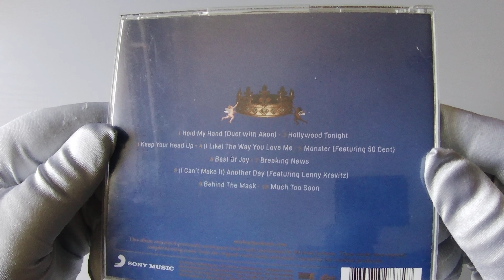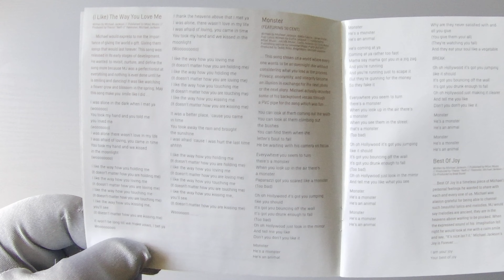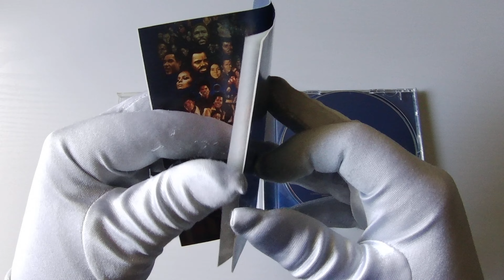Michael Jackson - Michael (Cd Album) 2010 Unboxing 4K HD | MJ Show and Tell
Michael is the first posthumous album and eleventh overall album by American singer-songwriter Michael Jackson. It was released on December 10, 2010, by Epic Records and Sony Music Entertainment. Michael is the first release of all-new Michael Jackson material since Invincible in 2001 and the seventh since Jackson's death in 2009. The album was produced by Theron "Neff-U" Feemster, John McClain, Giorgio Tuinfort, and Teddy Riley, among others, and features guest performances by Akon and Lenny Kravitz.

Michael debuted at number three on the Billboard 200 and was certified Platinum by the Recording Industry Association of America (RIAA). It produced four singles: "Hold My Hand", "Hollywood Tonight", "Behind the Mask", and "(I Like) The Way You Love Me", accompanied by music videos. "Hold My Hand" was a Billboard Hot 100 top 40 hit.
The authenticity of the vocals on the tracks "Breaking News", "Keep Your Head Up", and "Monster" is disputed. The tracks, along with nine other unreleased songs leaked online, are known as the Cascio tracks. They are attributed to Jackson, Eddie Cascio and James Porte and were allegedly recorded in the Cascios' basement in 2007, according to the documentary detailing the making of the album. Doubts over whether the vocals were by Jackson have been raised by his mother Katherine Jackson, his children Prince and Paris, his sister La Toya, his nephews T.J., Taj, and Taryll, music producer will.i.am, and fans. Jackson's brother Randy Jackson claimed that family members were not allowed at his studio where the album was being completed. According to Randy, when producer Teddy Riley played him some of the tracks, "I immediately said it wasn't his voice".

On June 29, 2022, the Jackson website spokesperson reported that 3 of the 10 tracks from the album are no longer available on YouTube, Apple Music, and Spotify as a result of a continual distraction to all listeners. A CD reissue of the album was released on September 9, 2022 that also dropped the three tracks.

Before the premiere of "Breaking News", Sony Music Group stated it had "complete confidence in the results of our extensive research, as well as the accounts of those who were in the studio with Michael, that the vocals on the new album are his own". Producer Riley, Frank DiLeo and Jackson's estate defended Sony's claims that the song is authentic. On December 6, 2010, the Cascio family appeared on Oprah, where Eddie Cascio insisted the songs were sung by Jackson, and showed the studio where he had allegedly recorded the songs. Riley, who had worked on "Monster" and "Breaking News", said that the confusion had come about as a product of processing Jackson's vocals using software such as Melodyne. In September 2013, almost three years after the album release, Riley wrote on Twitter that his participation in the project had been "set up". Recording of the Cascio tracks was rumored to be recorded around late/early 2007. Fans have suggested that Italian-American R&B singer Jason Malachi recorded vocals for the tracks, but this was denied by the Jackson estate's lawyer. On January 16, 2011, a statement appeared on Malachi's Facebook page "confessing" to recording the vocals; however, Malachi claimed on MySpace that his Facebook and website had been hacked. Malachi's manager Thad Nauden stated that "Jason wants everyone to know beyond a shadow of a doubt, he did not sing a single note on the album".

On June 12, 2014, a consumer who had purchased Michael filed a class-action lawsuit against Sony Music, the Jackson Estate, MJJ Productions, Cascio and Porte for violation of consumer laws, unfair competition and fraud. The complaint was based on an expert report prepared by forensic phonetician Dr. George Papcun that contested the authenticity of the vocals. According to the lawsuit, the report had been peer-reviewed and supported by a second well-credentialed independent audio expert. Sony, the Estate, Cascio and Porte raised First Amendment defense, claiming that regardless of the songs' authenticity, they had a constitutional right to attribute them to Jackson. On June 30, 2016, the judge refused to grant defendants' motion and ordered that the case proceeds to class certification. On August 23, 2018, some sources reported that Sony had admitted in court that the vocals on the Cascio songs were not performed by Jackson. The next day, Sony lawyer Zia Modabber dismissed the reports, stating that "no one has conceded that Michael Jackson did not sing on the songs".